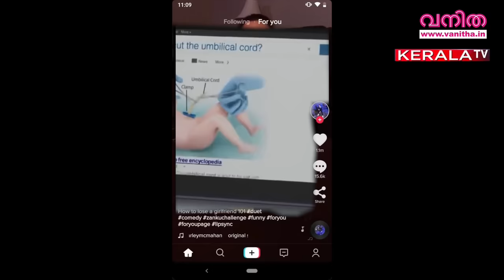2050 ലെ കേരള മന്ത്രിസഭയിൽ രണ്ടു മലയാളികൾ! ഗ്യാരന്റി ചിരിയുമായി@ Suraj |Vanitha Award 2020 Part 12